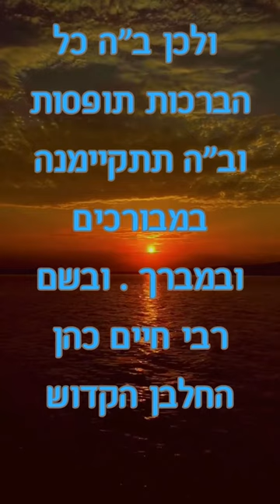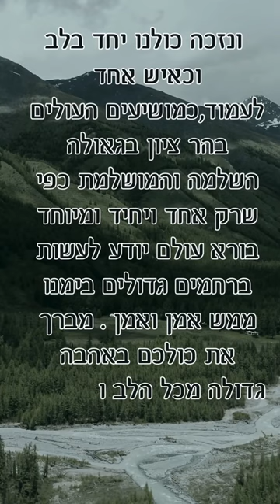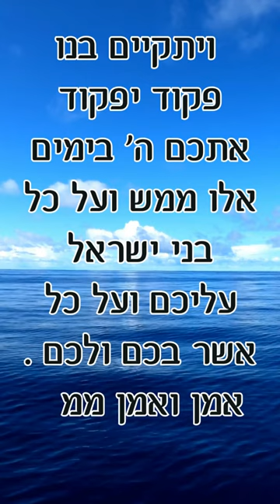יום הולדת לרבי חיים איכר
ב"ה
היום כ"ה באדר ב'
לכבוד יום ההולדת קבעו חז"ל הקדושים מי שנולד ביום זה  מזלו גובר
 ולכן ב"ה
 כל הברכות תופסות
 וב"ה  תתקיימנה במבורכים ובמברך  .
 ובשם רבי חיים כהן החלבן הקדוש
 שהנני מבצע בשליחותו
להציל ולעזור ככל שניתן לעם ישראל
 לעשות תשובה גדולה
 לזכות את הרבים
 להזהירם לשומרם  ולנתבם לדרך הנכונה
 העולה בית אל .
והוא זה החלבן הקדוש
 שמונה בידי בורא עולם
להחזיק את מפתח הגאולה ולפתות בו  השער והדלתות שנפתחות לאט לאט
 וייפתחו שערי תפילתי עליכם ועל כל ישראל ושערי הדמעות שיורדות וצורבות
 ומצפות שייפתח לנו השער ברחמים  .
ואני תפילתי לך ה' עת רצון
"פתח לנו שער, בעת נעילת שער,
כי פנה היום ככה ביום כיפור וכעת ימי הפור ..
ואפילו ששערי תפלה ננעלו,
 שערי דמעה לא ננעלו,
 שנאמר ע"י דוד המלך  (תהילים לט)
'שמעה תפלתי ה' ושועתי האזינה,
 אל דמעתי אל תחרש'.
 שערי תפילה פעמים פתוחים פעמים נעולים, אבל שערי תשובה לעולם פתוחים.
אם תשאל  מנין? דכתיב (שם סה)
"נוראות בצדק תעננו אלוהי ישענו מבטח כל קצוי ארץ וים רחוקים",
 מה המקווה הזה פעמים פתוח פעמים נעול,
אף שערי תפילה פעמים פתוחים פעמים נעולים,
 אבל הים הזה לעולם פתוח.
 כך ידו של הקב"ה, לעולם פתוחה לקבל שבים.
והיום הזה בו שעת רצון
ומזלו גובר
 מסוגל ביותר לקבל התפילות
 אמר רב ענן: אף שערי תפילה אינן ננעלים לעולם, דכתיב (דברים ד', ז')** "כה' ** אלהינו בכל קראנו אליו" ואין קריאה אלא תפילה, כעניין שנאמר (ישעיה סה) "והיה טרם יקראו ואני אענה".
 אמר רבי חייא רבה: כתיב (תהלים כז) "קוה אל ה' חזק ויאמת לבך וקוה אל ה'", הוי מתפלל
 וחוזר ומתפלל, ויש שעה שיתנו לך.
 דבר אחר: "ואני תפילתי" וגו' דוד בשביל שהיה יחידי אמר עת רצון,
אבל תפילתן של ציבור אינה חוזרת לעולם ריקם,
הוי   כה'   אלהינו בכל קראנו אליו.
לכן מבקש מכולם שתקראו היום פרקי תהילים לשמירת עם ישראל שנמצא בעת צרה גדולה ביותר וב"ה ממנה ייושע  אמן ואמן .
 ונזכה כולנו יחד בלב וכאיש אחד
לעמוד,כמושיעים העולים בהר ציון
 בגאולה השלמה והמושלמת
כפי שרק אחד ויחיד ומיוחד בורא עולם יודע לעשות  ברחמים גדולים בימנו ממש אמן ואמן .
מברך את כולכם באהבה גדולה
מכל הלב והנשמה  שתמיד נהיה ונחיה באהבה ובשמחה ונעבור את כל המכשולים והימים האלו בגבורה ובעטרת נצחון .
ותהיה רוח שירת המלאכים וניגון הלווים ותהילות דוד המלך עליו השלום
 תשרה  עלינו ותוליכנו קוממיות
 ויתקיים בנו
 פקוד יפקוד אתכם  ה'
בימים אלו ממש
 ועל כל בני ישראל עליכם ועל כל אשר בכם ולכם .
אמן ואמן ממני
חיים איכר